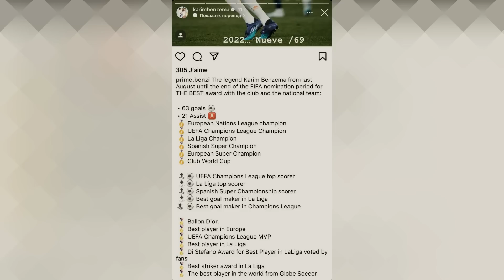ЭЛ КЛАСИКО ФОВОРИТИ АНИК БЕНЗЕМА НОРОЗИ ПСЖ ЯНГИ МУРАББИЙИ КИМ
эл класико
liverpul chelsi